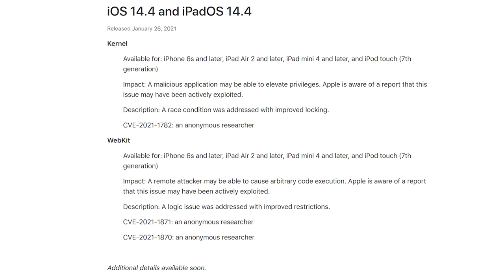Security Alert: Sofort iOS aktualisieren! | G DATA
Apple schließt mit dem neuen iOS-Update eine Reihe kritischer Sicherheitslücken. Welche Geräte betroffen sind und wie Ihr das Update installiert, zeigt Euch Tim im aktuellen Security Alert.